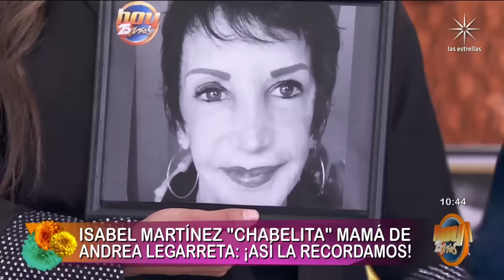Muy conmovida, Andrea Legarreta colocó la foto de su mamá en la ofrenda por el Día de Muertos | Hoy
Acompañada de Galilea Montijo, Andrea Legarreta le rindió un homenaje de amor a su mamá, Isabel Martínez, al dedicarle unas lindas palabras y colocar su foto en el altar por el Día de Muertos del progama Hoy junto a otros rostros queridos que siempre serán recordados.